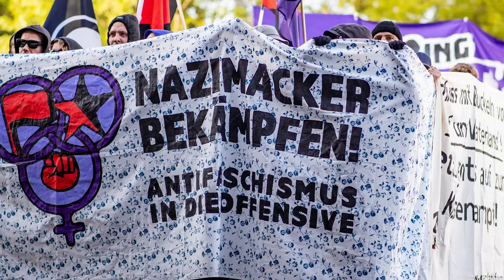Antifa-Anstecker: Kubicki rügt Linken-Politikerin – dann geht der Ärger erst richtig los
Die Linken-Abgeordnete Martina Renner erhält von Bundestagsvizepräsident Wolfgang Kubicki einen Ordnungsruf. Der Grund: Die Politikerin trägt bei ihrer Rede gegen einen AfD-Antrag einen Antifa-Anstecker. Doch es soll nicht die einzige Ermahnung bleiben.